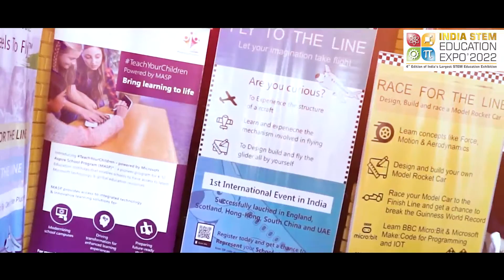India Stem Mission